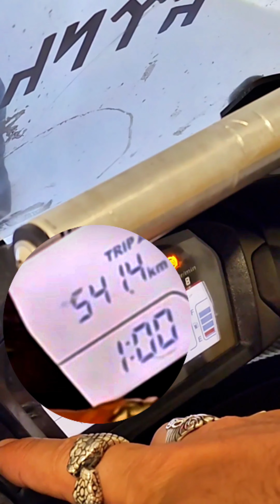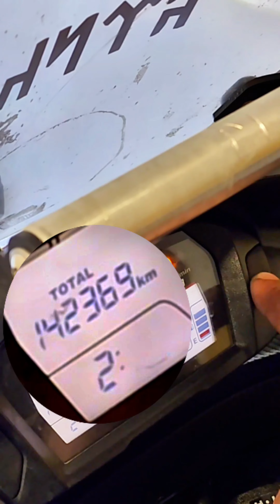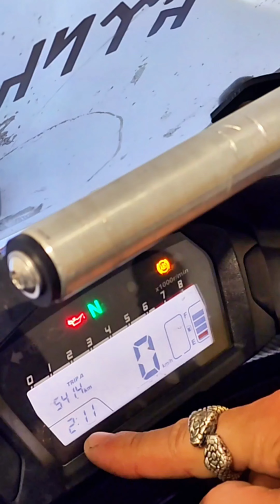NC750D integra | Ekran Parlaklık ve Saat Ayarı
NC 750 d integra Ekran parlaklık ve saat ayarı.